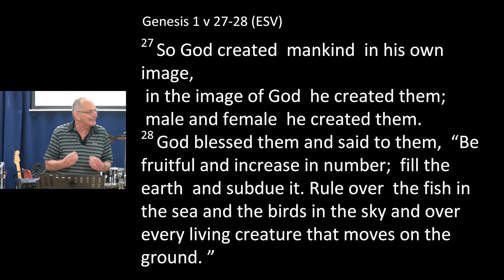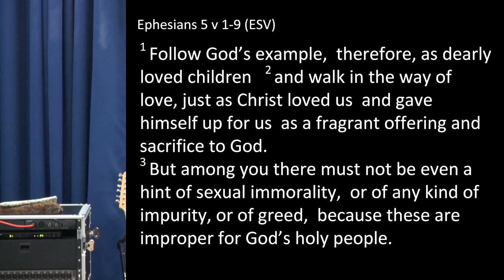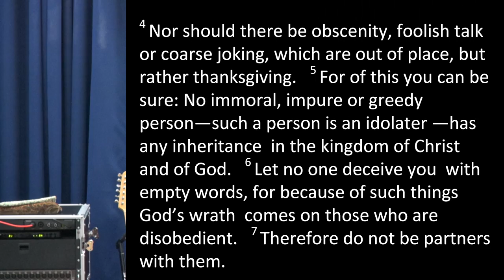RealLife#Sex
In the first of a series looking at real life issues, Roger gives a biblical perspective on sex and intimacy.
This talk does not include any mature material although due to the subject being examined it may not be suitable for young children.

Books referenced by Roger in the talk are:
The Plausibility Problem by Ed Shaw
and
7 Myths about Singleness by Sam Allberry
Links are provided for information only. Other book sellers are available. Kings Church Cockermouth does not profit from any referrals or sales.